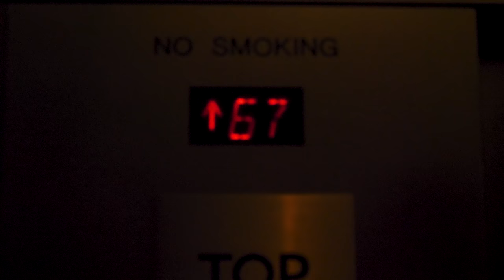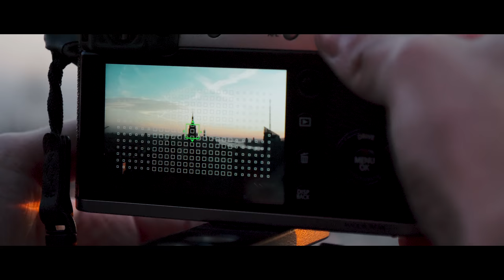BEST VIEW OF NEW YORK — Fujifilm Travel Photography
Travel photography search of the best view in New York City, featuring the Rockefeller Center, AKA Top of the Rock with Fujifilm X100F + X-H1

Here it is, the final vlog from our 2018 New York trip, featuring a spectacular view of Downtown Manhattan, New York, from the Rockefeller Center, AKA the Top of the Rock. We made plans to visit during the last couple of hours of daylight, to catch the glowing evening sun and then nightfall. Luckily, we were treated to yet another glorious sunset, with beautiful light that seemed to last longer than most other nights.

I shot images with my Fujifilm X-H1 and X100F, including some long exposure using my non-tripod tripod setup. You can see a breakdown of that equipment

I hope you've enjoyed watching this NYC vlog series as much as I've enjoyed making them! The next installments will be from our quick hop to Canada, with videos from Toronto and Montreal, before our big trip to Japan for the Winter. Enjoy!

NON-TRIPOD TIMELAPSE SETUP

You need all of these parts for the full rig setup:
*Amazon (not necessary, but re-enables third joint movement)

HOW I MAKE MY CONTENT — SOFTWARE